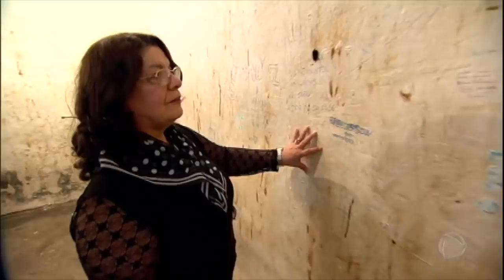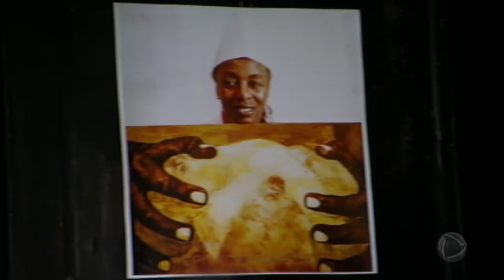Nada a Perder mostra as manifestações contra a prisão de Edir Macedo em 1992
O líder de um dos maiores movimentos de fé do mundo passou 11 dias na cadeia e entrou para a história inocentado de todas as acusações. A estreia nacional do filme acontece dia 29 de março, na próxima quinta-feira.